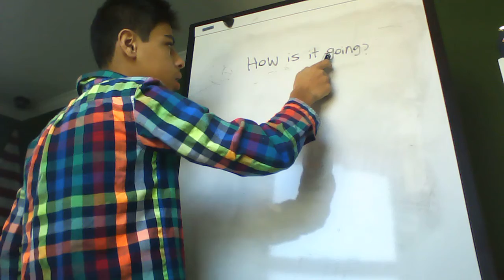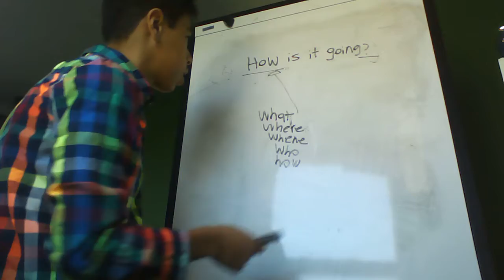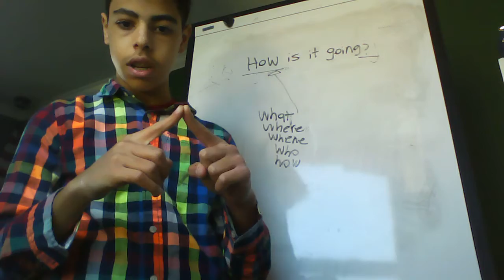English class 🇺🇸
How is going?